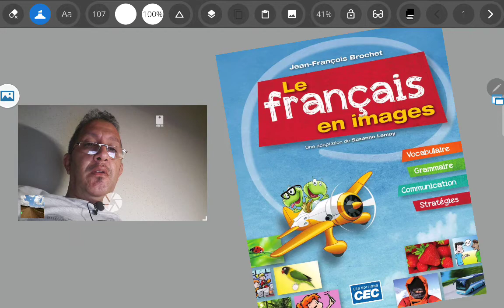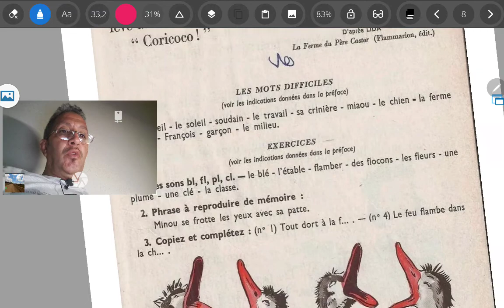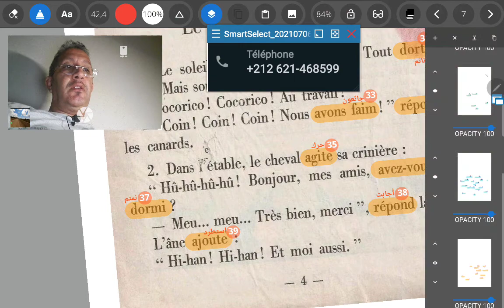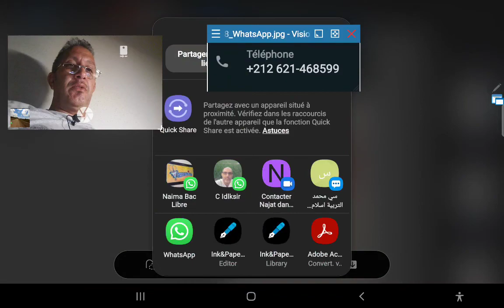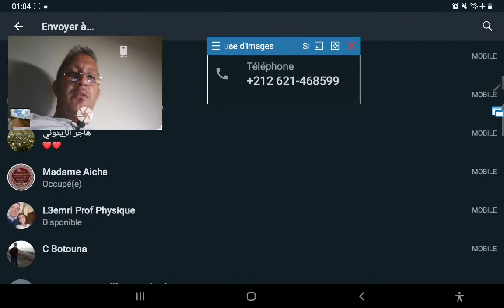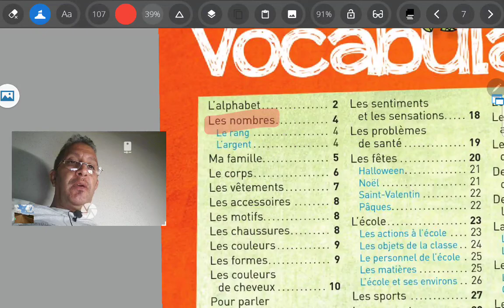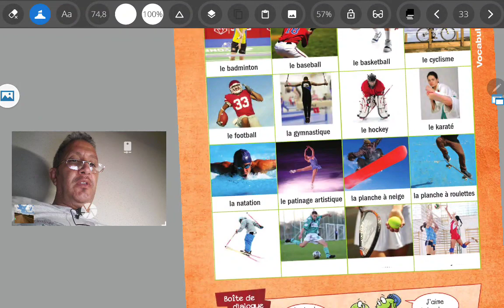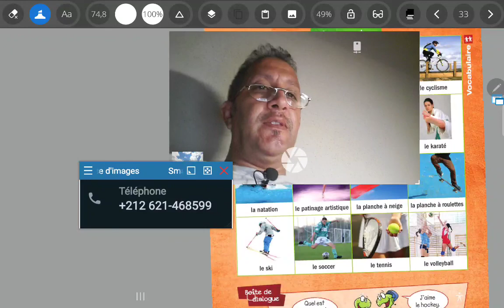6 juillet 2021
La langue
Langue française
La communication
La communication en français
La grammaire
La grammaire expliquée
Lexique
Lexique du français
La lecture
Lire de belles histoires
Les belles histoires
Apprendre
Apprendre le français
Parler
Parler le français
Dessiner
Dessiner les portraits
Peintre
Artistes
الفن
فن الرسم
رسم أشخاص
تعليم
تعليم الرسم
تعلم
تعلم الفرنسية
قراءة الفرنسية
شرح الفرنسية
النحو الفرنسي
التواصل
التواصل بالفرنسية
كيفية التحدث بالفرنسية